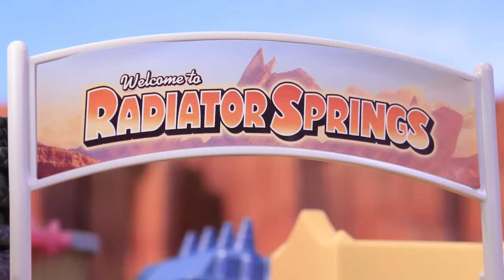Cars on the Road Racing Games With Lightning McQueen & Mater | Pixar Cars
Join Lightning McQueen and Mater in this awesome Cars on the Road stop motion animation! Watch as the two compete in incredible races, games, and other fun activities! What other cars from Radiator Springs would you like to see next?